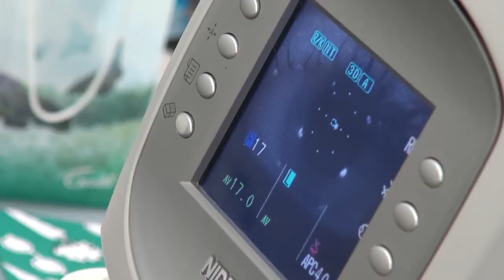zivot bez barier 2017 upoutavka youtube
Šestý ročník výstavy Život bez bariér se koná ve dnech 10. – 12. listopadu 2017 na Výstavišti Černá louka Ostrava. Najdete zde pestrou nabídku firem poskytujících sociální a asistenční služby, úpravy bydlení, vozidel, možnosti trávení volného času a cestování.